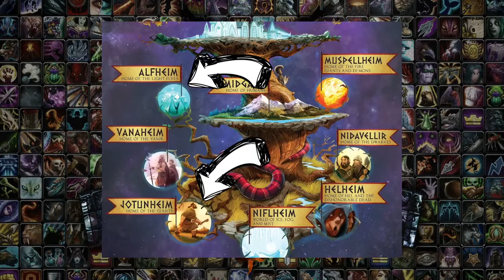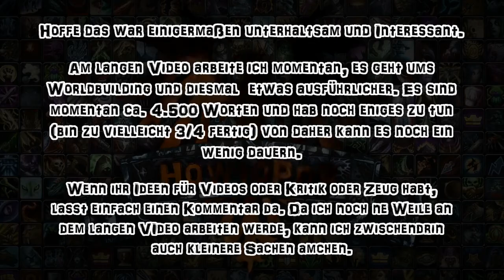RE-UPLOAD: Kleines Video zum Thema Religion